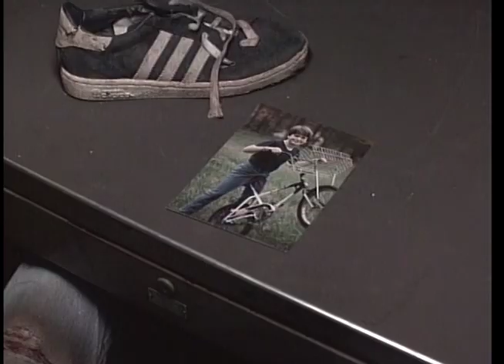(1/2) The Band in Man Outside (1987)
Clips from Man Outside (1987) featuring members of the Band. With Rick Danko, Levon Helm, Garth Hudson and Richard Manuel. (1/2)